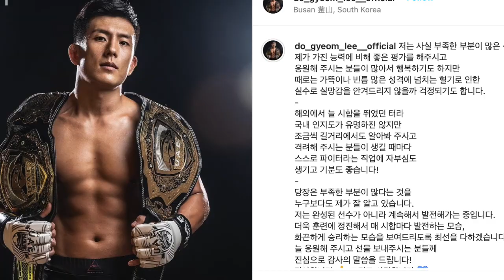Boston Salmon vs Do Gyeom Lee. PFL Challenger Series 4